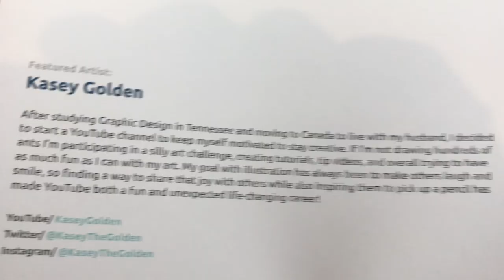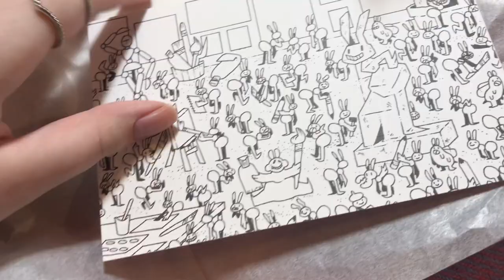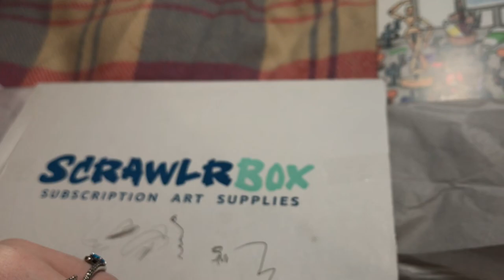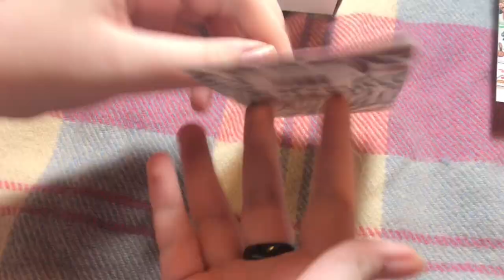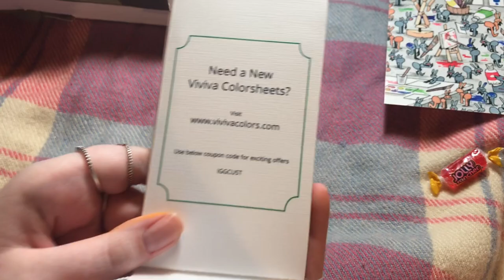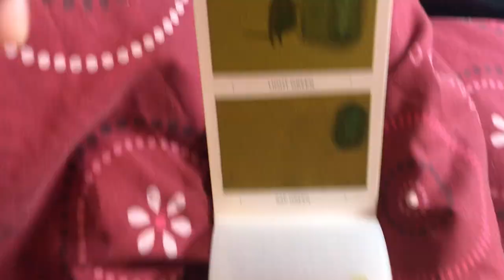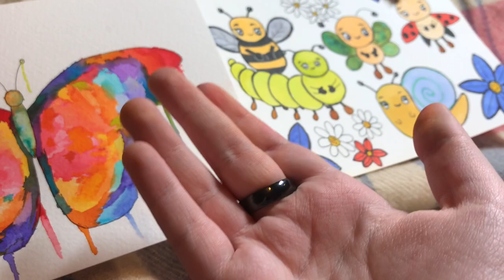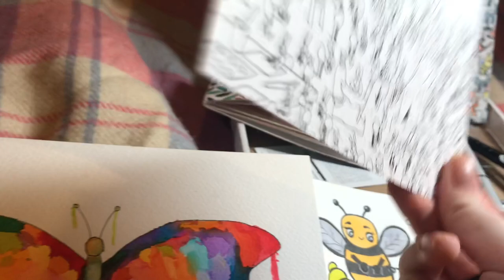September Scrawlrbox - Unboxing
in this video join us in unboxing this months Scrawlrbox and watch as we create art with the supplies or should I say attempt to create art. hope you enjoy the video and please leave any ideas for future videos in the comments.

Etsy shop